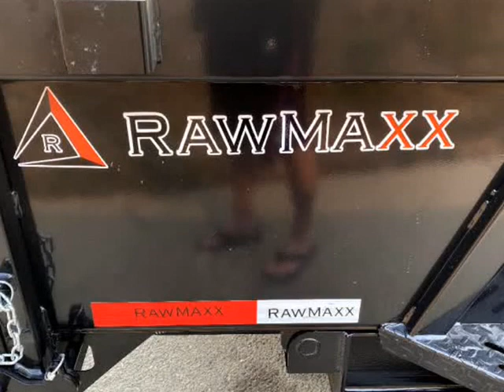2022 RawMaxx Dump Trailer 7X14 14000 GVWR ELECTRIC HOIST (san ramon, California)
BRAD BENSON MOTORSPORTS
2001 omega  road
san ramon